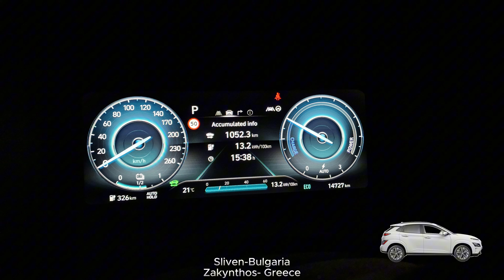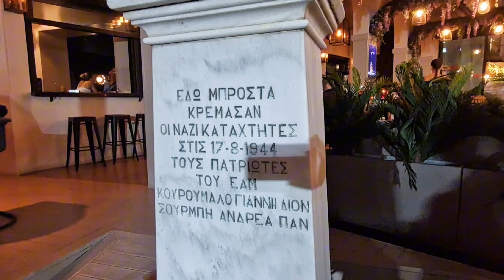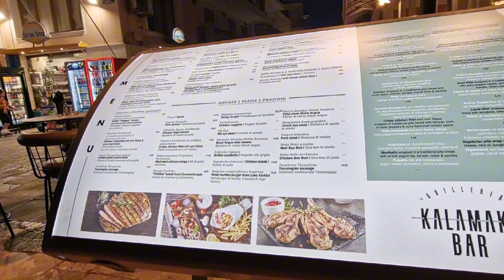🇧🇬🇬🇷Sliven Bulgaria - Zakynthos Greece 09 .2023.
In September, I made a long trip with a HYUNDAI KONA ELECTRIC 64 KWH electric car from Bulgaria to the island of Zakynthos - Kefalonia and back, 2200 km. I used the charging stations of DEI blue and Incharge. It was very easy to register in the application. I had no problems! Even on the island there was DEI blue. I did not know the charging infrastructure of Greece, but I was pleasantly surprised that along the route I was traveling there were charging stations that helped me reach the destination and back. For the recording I used Xiaomi 70mai A800S Dash Cam Pro Plus 4K UltraHD. Greece highway